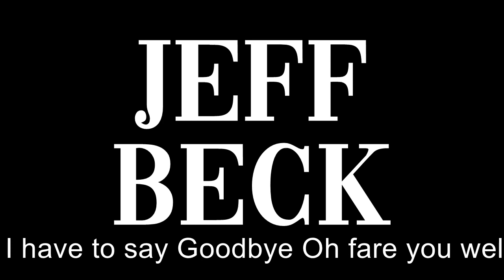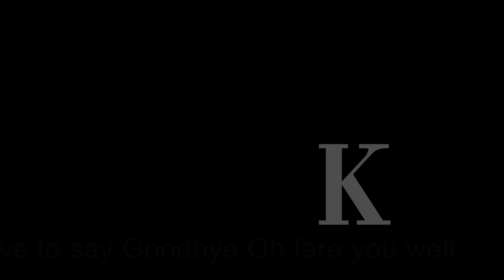Jeff Beck Live 2001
The day Jeff wanted to buy a church.
Just listen.
If your mother had told you there'd be days like this you wouldn't have believed her.